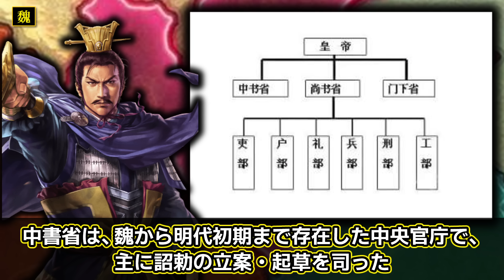【三国志】実は全く対等ではなかった魏呉蜀の戦力差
当チャンネルでは、書籍などから得た知識をもとに考察動画を制作しております。

弁護士の指導のもと、書籍などの考察に留め、原著作物の表現に対する複製とならないよう細心の注意を払い、何よりも著者の皆様、出版に携わる皆様への感謝と敬意を込めたチャンネル運営を心掛けております。

しかしながら、もし至らない点があり、動画の取り下げなどをご希望される著作権者の方がいらっしゃいましたら、お手数をお掛けして大変恐縮ですが、トップページ記載のメールアドレスへご連絡いただければ幸いです。

今後とも、つくり手の方々への感謝と敬意を大切にしながら、チャンネル運営を行って参ります。どうぞよろしくお願い申し上げます。